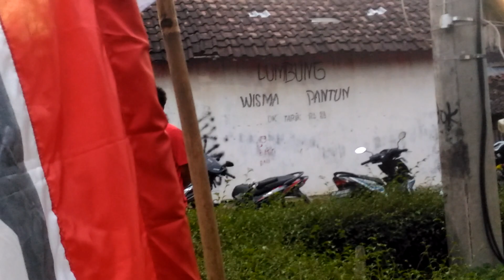Lomba Botol & pensil, lomba 17an anak anak Kampung Tarik, Tunggul,Gondang, Sragen Indonesia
Lomba 17 Agustus Dk.Tarik, Tunggul,Gondang, Sragen